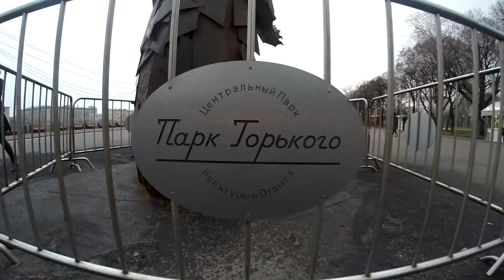Couple of Razor A5 Lux scooters in the park. Part 1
First use our scooters Razor A5 Lux. The first trip

Video report about the riding in the Gorky Park. It's very funny to compare the different types of road surface and quality. You will see how Razor A5 Lux overcomes obstacles.
First trip. The first emotions. First impressions of our Razor A5 Lux

As the quality of roads leaves much to be desired, GoPro Hero heroically fell at 0:48 :(

Razor A5 Lux is a great foldable urban scooter.
He has polyurethane wheels, 200 mm and solid frame.

We bought our a couple of scooters the Razor A5 Lux

Smaller aftershocks — more traffic!

Don't forget to watch the video about riding on the Razor A5 Lux in another park.

If you have any questions or suggestions, please, write in the comments. Of course, I will answer.

Video: GoPro Hero 3+
Montage: Sony Vegas Pro